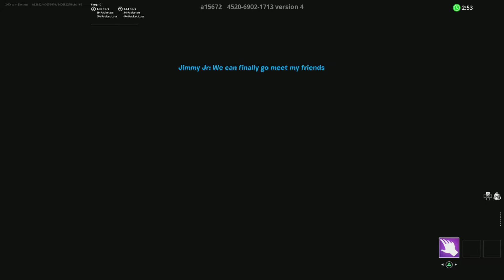Fortnite [The Night Shift At Jimmy Jr's Night 1] Horror Map